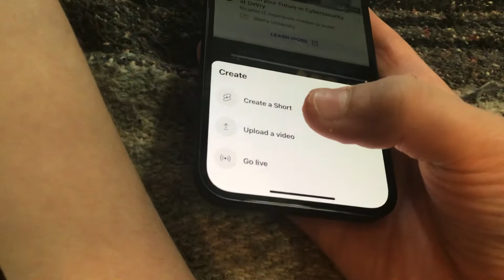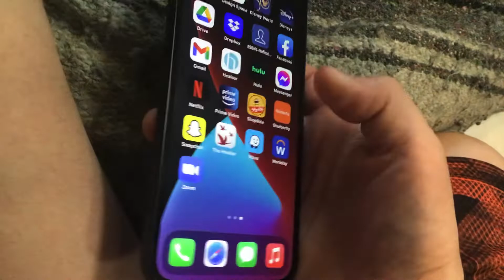This is what I will be making my videos or vlogs, not my gaming channel